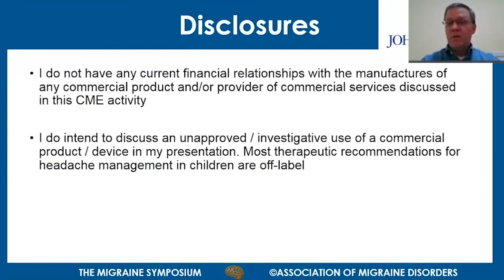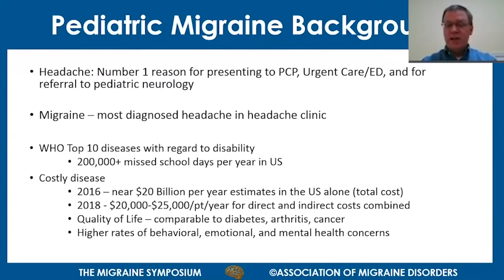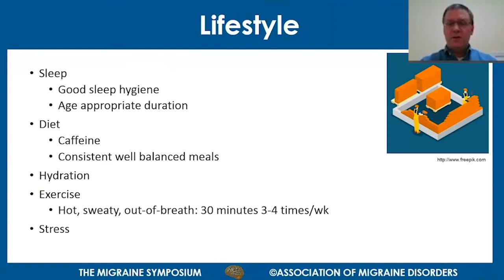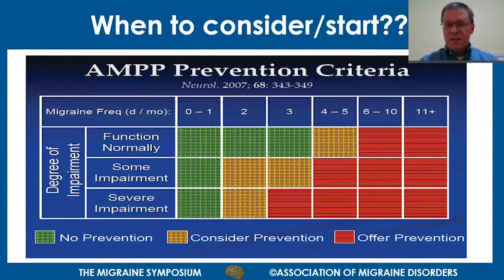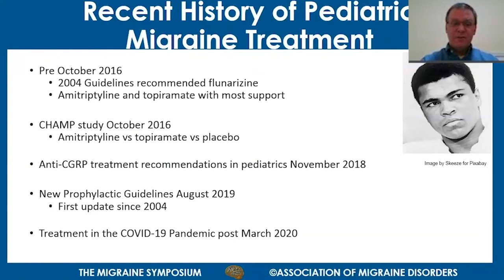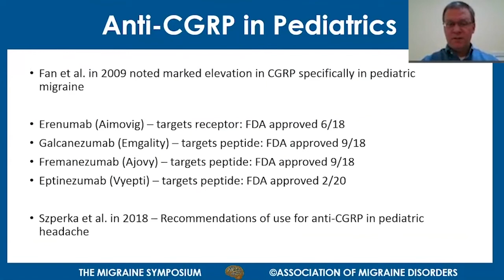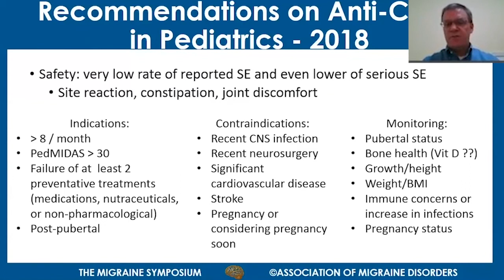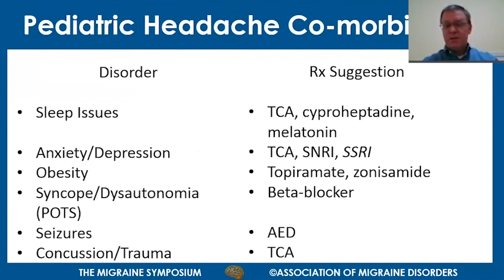A Multi-Tiered Treatment Approach for Pediatric Migraine - Spotlight on Migraine S3:Ep18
In this episode, Dr. Christopher Oakley shares his multi-tiered approach to treating migraine in children and adolescents which includes lifestyle modifications, alternative medicines, nutraceuticals and medication.